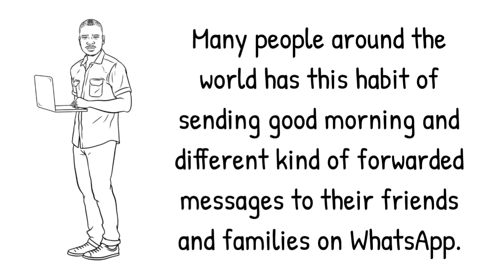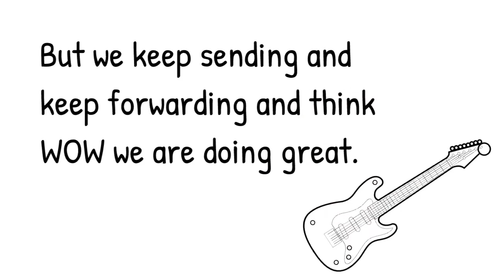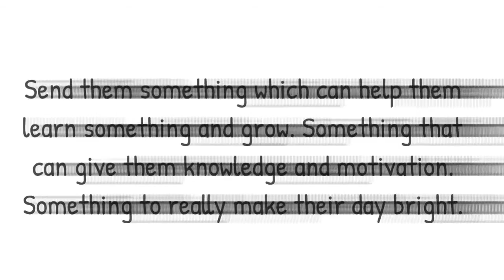WhatsApp Morning Habit | Munawar Abadullah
If you are sending kinda 'good morning' stuff to your friends & families daily on WhatsApp, this video is for you.